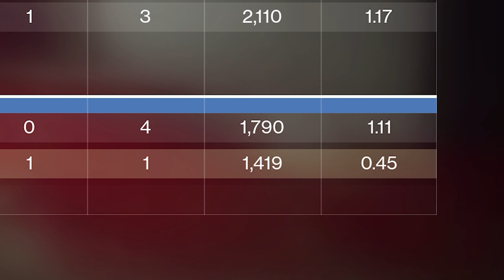Destiny 2: Das Video ist gut, doch die Auswahl zu groß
Die "professionelle" Serie nimmt Form an! Kann ich es schaffen? Ist es überhaupt möglich?